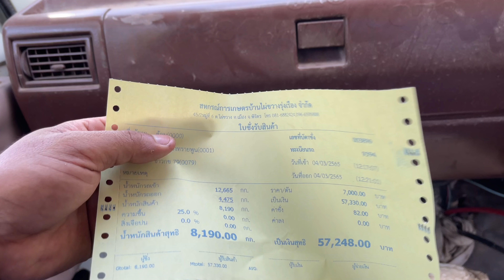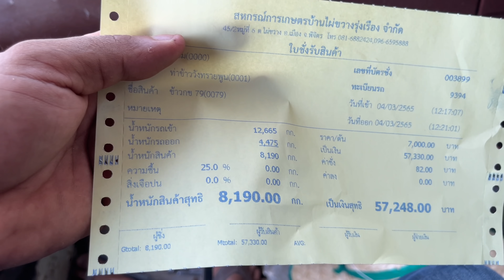4 มี.ค 65 ลงงานนาเพื่อนต้อม กข.79 นา 16 ไร่ 15.70 ตัน ราคา 7000